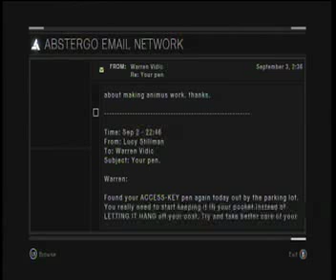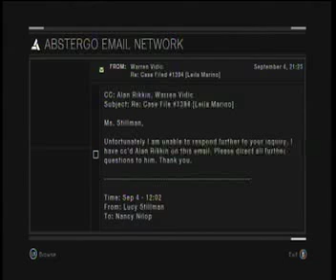Let's Play Assassin's Creed Part 21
Ya i'm an idiot...